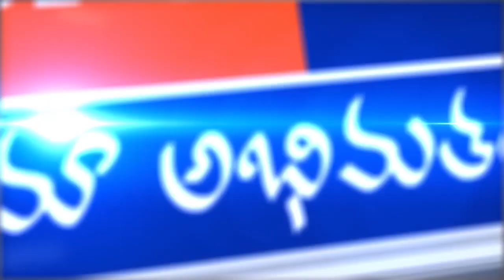Warangal jilla parakala mandal loni hostel wardens